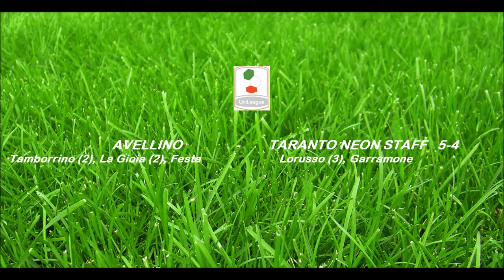UniLeagueTaranto C5 Avellino - TarantoNeonStaff 5-4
Highlights 1°Giornata UniLeagueTarantoC5 2016. Avellino - TarantoNeonStaff 5-4